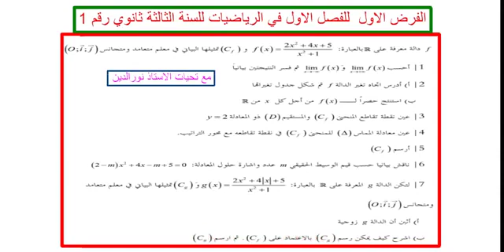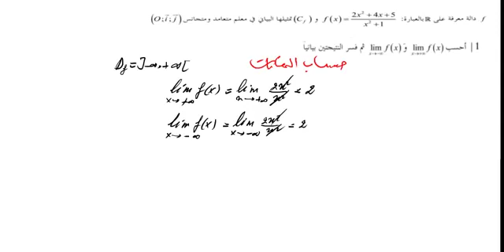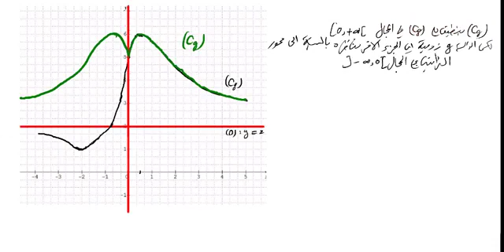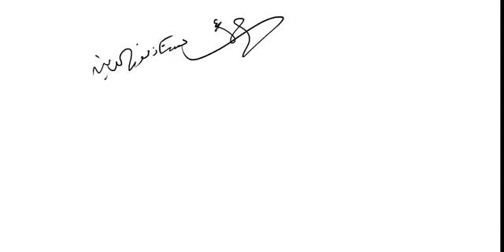الفرض الاول رقم 1 للفصل الاول في مادة الرياضيات لطلاب السنة الثالثة ثانوي بكال